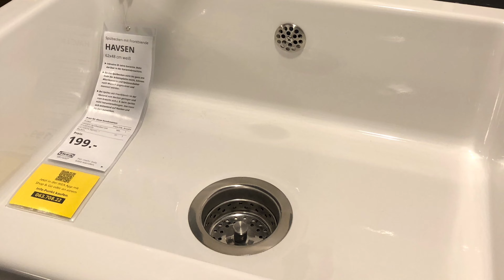ВЛОГ / ШОППИНГ / ПРИМЕРКИ / IKEA CENTRO ZARA H&M👛ФРАГМЕНТЫ очень тёплых ДНЕЙ В ОКТЯБРЕ